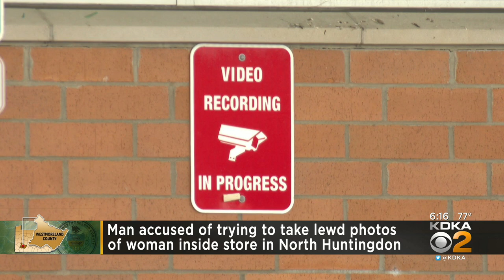Man accused of taking photos underneath 18-year-old's dress in North Huntingdon Dollar Tree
North Huntingdon police are asking for help finding a man accused of taking pictures underneath a woman's dress.